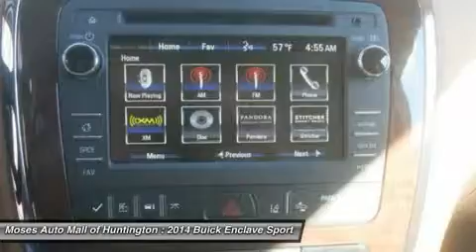2014 BUICK ENCLAVE Huntington, WV B14060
2014 BUICK ENCLAVE Huntington, WV
Stock# B14060

5200 US Rt. 60 E.

Don't miss this 2014 Buick. Make a great choice today with this must-have car. Learn more about this car by contacting the dealership today and complete your driving dreams.